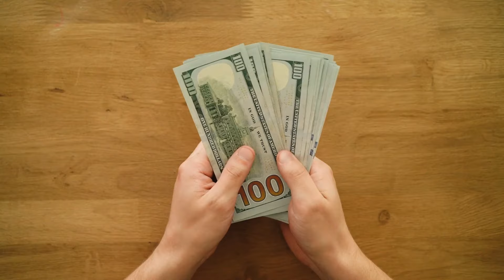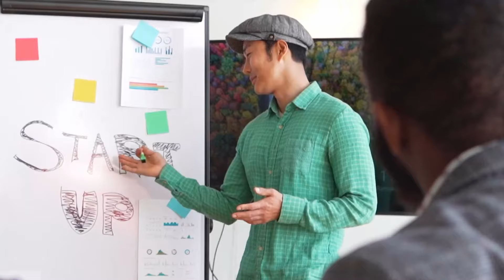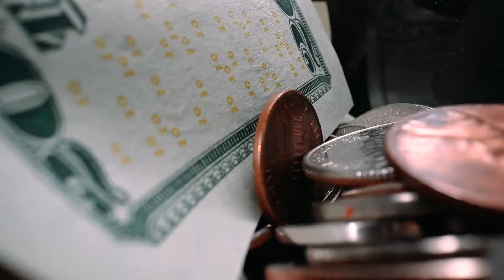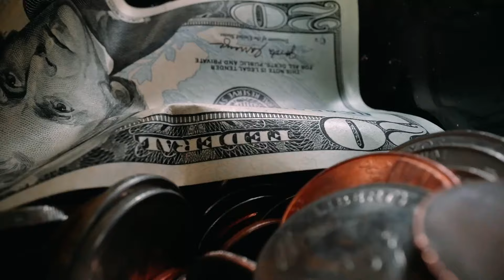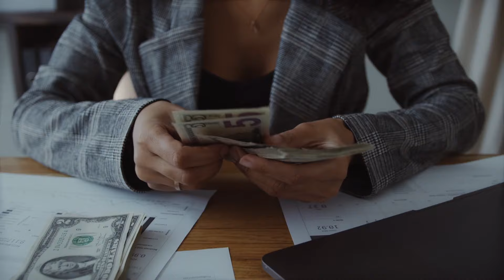Máquinas para NEGOCIOS de familia que DEJAN GANANCIA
¿Alguna vez soñaste con comenzar tu propio NEGOCIO FAMILIAR?
👉 En este video veremos una lista de MÁQUINAS ideales (Y que precio tienen cada una) para la creación de NEGOCIOS FAMILIARES que DEJAN buena GANANCIA para que puedas comenzar a ganar dinero y pasar tu negocio de generacion en generacion, asegurando un bienestar futuro a toda tu familia.
Este listado de máquinas te permitirá comenzar con tu propio NEGOCIO FAMILIAR y GENERAR INGRESOS con máquinas super útiles.

Recuerda que puedes apoyar al canal con el botón de SÚPER GRACIAS!
Si te interesan más videos como este, deja tu comentario.